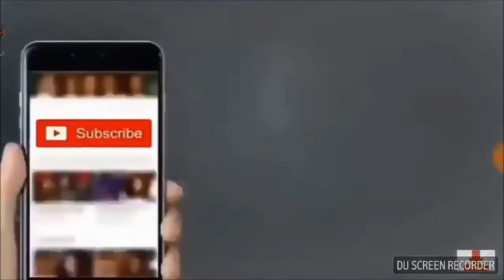Char Sooti Bail ll Cross Stitch || Chaar Sooti Work ll KB Tube HD.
Hello, and welcome to our You Tube Channel... First of all make sure to subscribe to our channel and click the bell icon so that you are notified whenever I upload any creative video...

Basic Char Sooti Sitch

Moreover leave down comments and tell if you liked the video or not and also tell us what else you want to watch on our channel.

If you are reading this far then Thank you so much for supporting me and my channel.